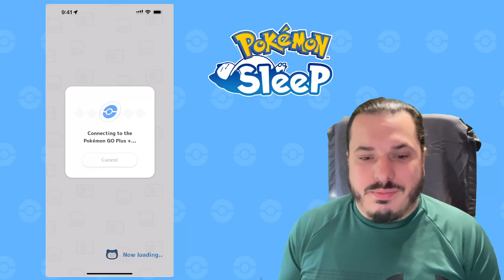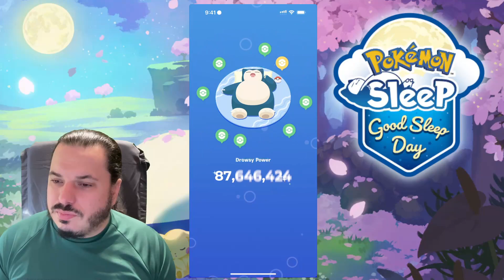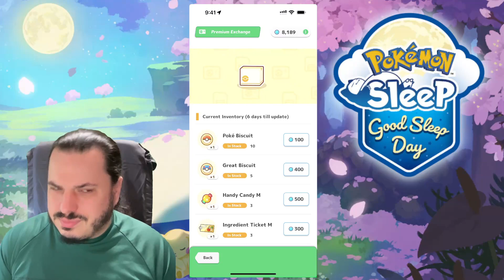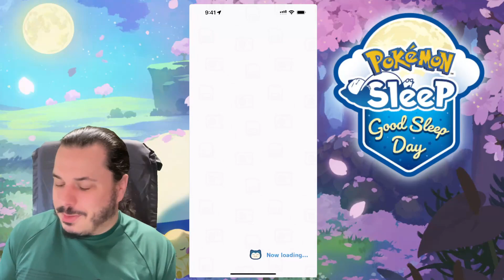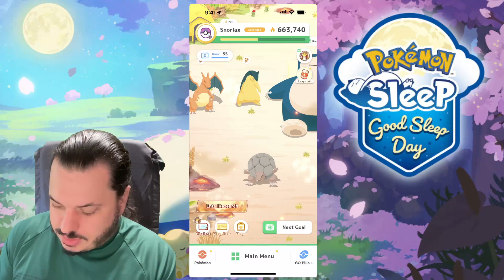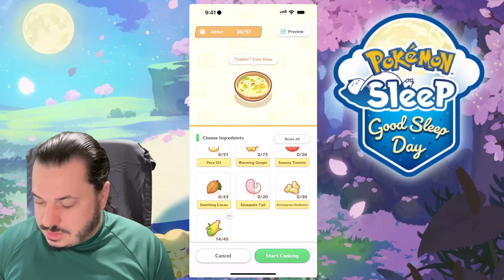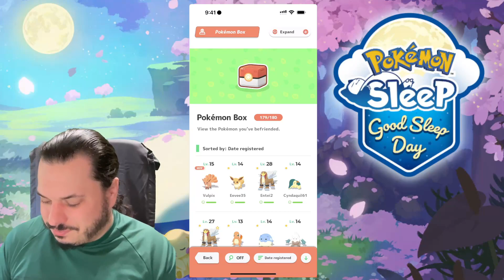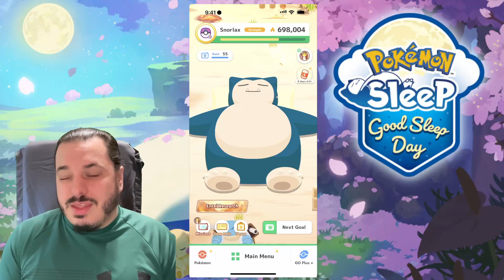Pokémon Sleep Night 311: Where's the fire types?